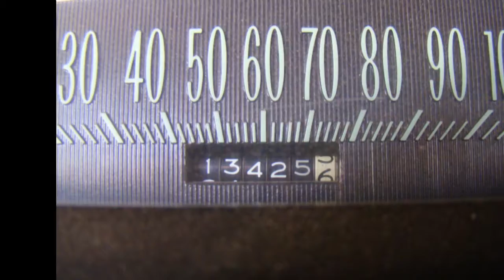1969 Chevrolet Caprice